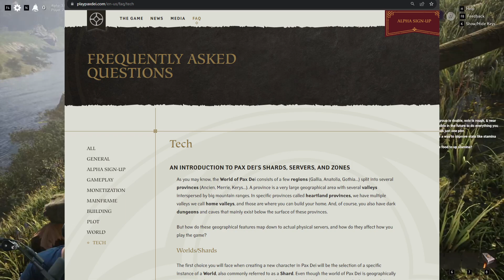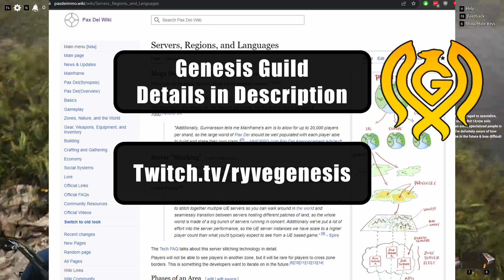Is Pax Dei an MMO???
One of the more common criticisms of Pax Dei is that it is not a TRUE MMO.  In the current Alpha state, that could be a reasonable argument.  But long term, I don't think that is the case at all.  I get into all the details of that in this video.

⚔️GENESIS GUILD⚔️
Recruiting for Ashes of Creation, Pax Dei, and Throne and Liberty
Guild Charter: